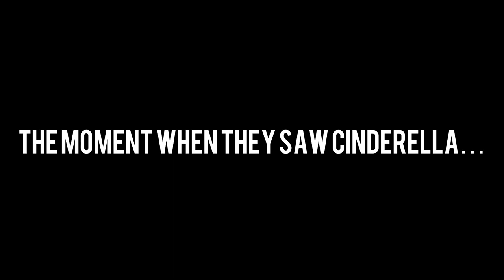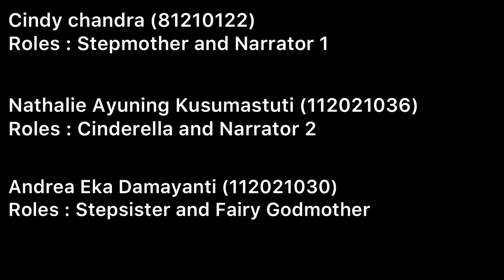Cinderella | Readers Theater: UKDW x UKSW Student Project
“Cinderella” Readers Theater: A Collaborative UKDW x UKSW Student Project

Cinderella was a girl who lived with her cruel stepmother and stepsister that liked to give her all chores to do in the house. One day there was a ball in the palace, but Cinderella couldn’t go there because her stepsister tore her handmade dress. Gladly, the fairy godmother came at the right time and helped Cinderella to fix all the chaos that she had at that moment.